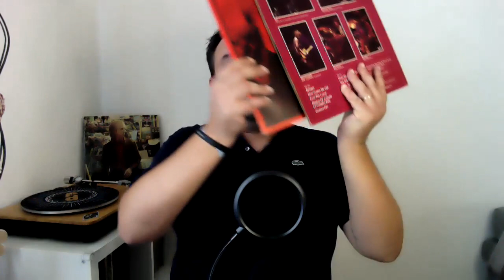PJOL Video Recensione | Eddie Vedder: Long Way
🧿 Tutte le informazioni su “Long Way”, tratta da “Earthling”, il terzo album solista di Eddie Vedder, sono disponibili su

🗒 Puoi ordinare il vinile di "Long Way" su

⚫️ "Earthling" è pre-ordinabile in CD standard in edizione deluxe e in vinile